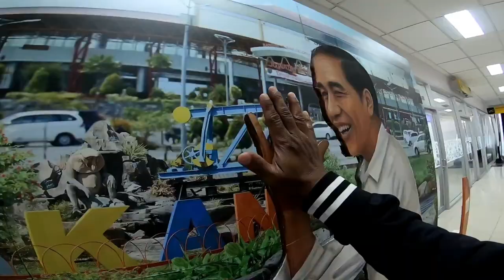Trik agar speedboat balap memiliki bobot yang ringan | Pondasi mesin khusus untuk balapan speedboat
Salah satu cara untuk membuat speedboat dapat berlari kencang yaitu dengan mengurangi bobot atau beban pada speedboat tersebut, di video kali  ini kita review cara membuat pondasi mesin untuk speedboat balap. Khusus untuk balapan, pondasi mesin di buat sedemikian rupa agar tidak menambah bobot speedboat.